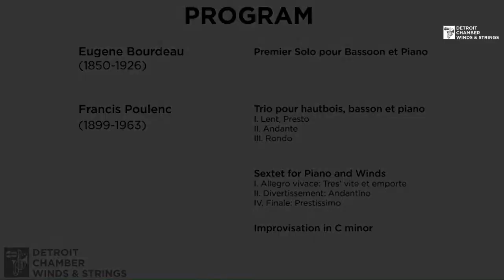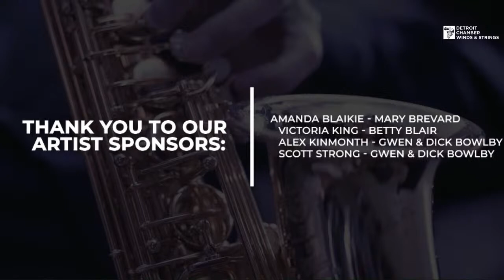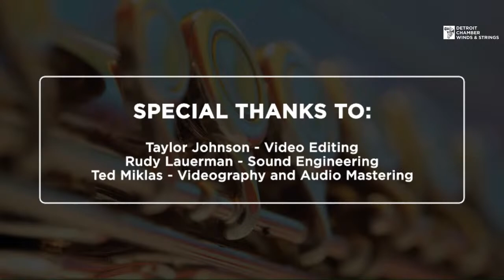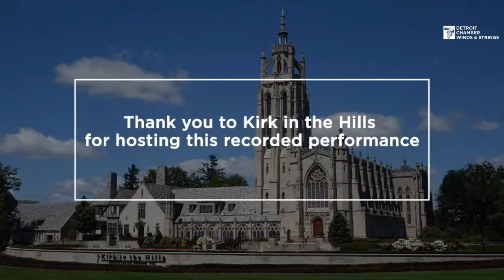Virtual NightNotes: Melodies and Memories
This complimentary virtual event in honor of David King celebrates his life and love for chamber music. The concert includes a trio and sextet performance, followed by a live Q&A.

Artists: Janice Park, piano, Victoria King, bassoon, Alex Kinmonth, oboe, Scott Strong, horn, Amanda Blaike, flute, Jack Walters, clarinet